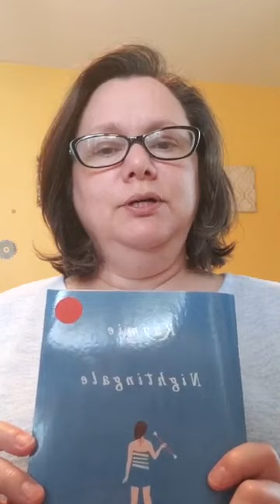RaymieNightingale Chapters 1-4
A reading of the book Raymie Nightingale by Kate DiCamillo as read by Kelly Standridge. Contains some discussion of reading comprehension strategies for middle school students.